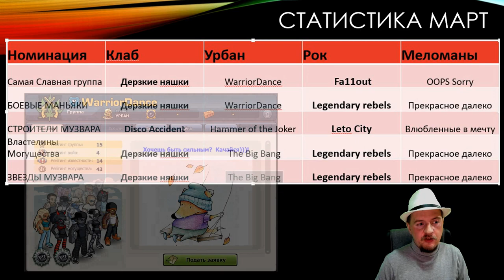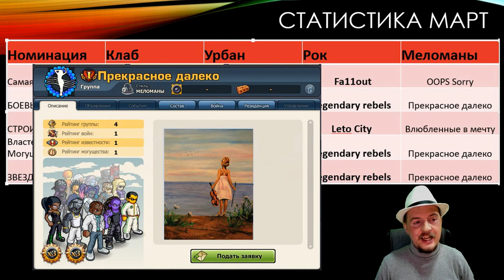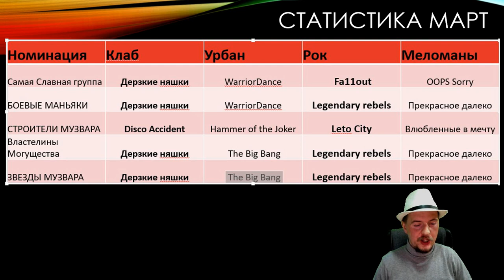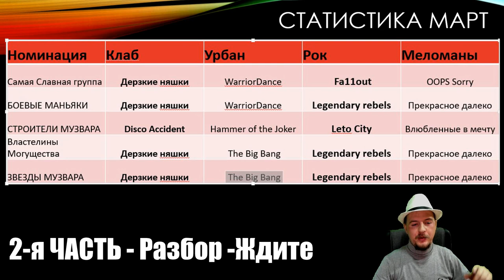Топовые Группы MusicWars ( Рейтинг) Часть 1